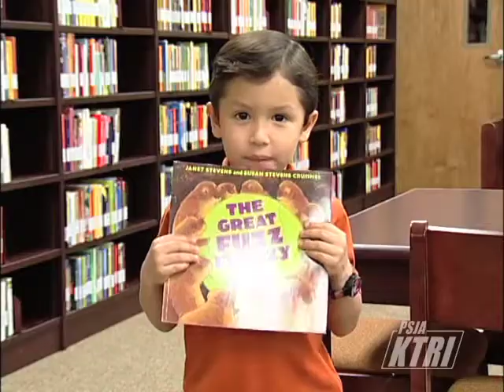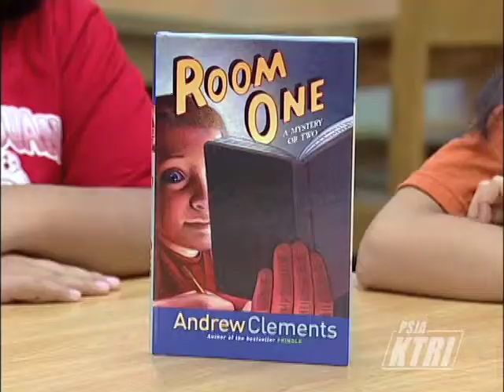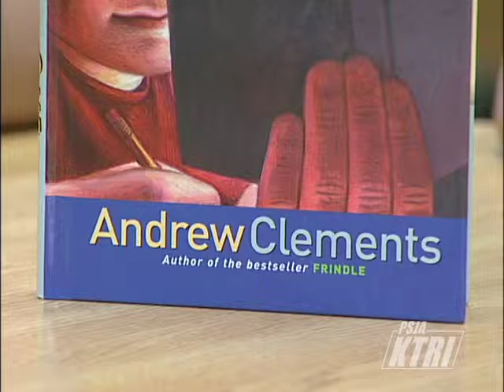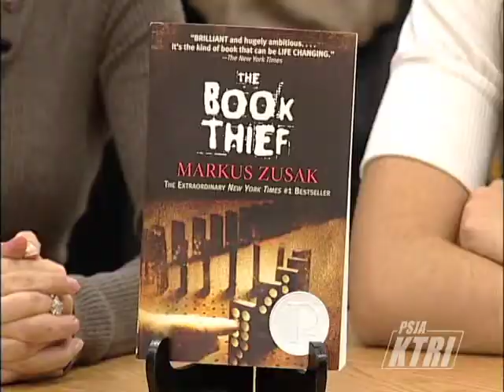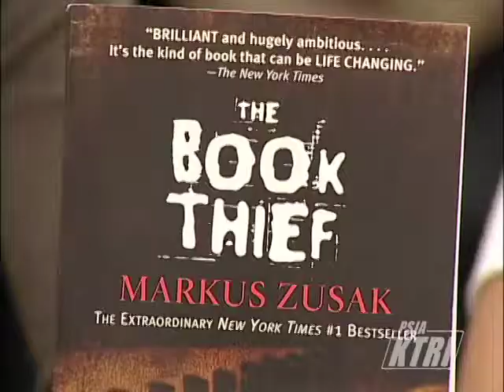PSJA Reads Together, Fourth Six-Weeks 2007-2008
PSJA Reads Together, The recommended reading selection for the fourth six-weeks of the 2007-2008 school year.

The book recommended for Pre-Kindergarten to 2nd Grade is The Great Fuzz Frenzy by Janet Stevens and presented by a student from South Pharr Elementary.

The book recommended for 3rd to 5th grade students is Room One: A Mystery or Two by Andrew Clements presented by students from North San Juan Elementary.

Recommended for 6th-8th grade students is Drums, Girls, and Dangerous Pie by Jordan Sonnenblick presented by students from L.B.J.  Middle School.

Recommended reading for 9th-12th grade students is The Book Thief by Markus Zusak presented by students from PSJA North High School.